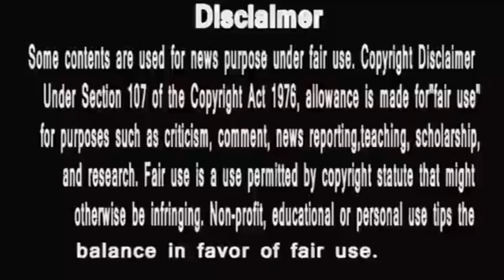Siddharth Shehnaz Bhula Dunga CROSSED Mere Angne Mein | kalla sohna nahi के बाद ये Record भी टूटा